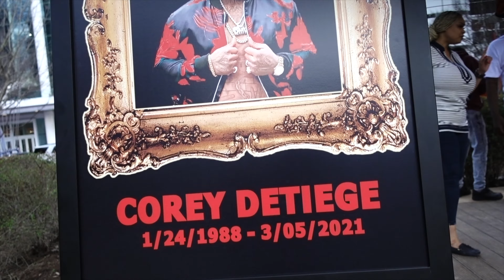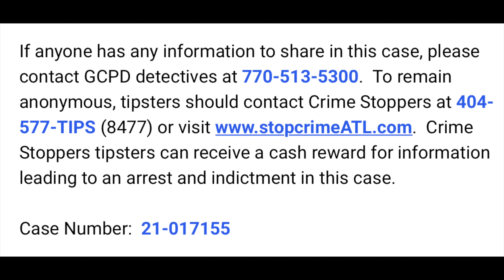Chucky Trill Memorial- Houston Rapper Murdered In Atlanta and Leaves Community Devastated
This is a somber episode of MGTV. Showing nothing but love to Houston's own Chucky Trill and his memorial service in Houston, TX. Chucky was well known in the slab and MOPAR car communities who showed up in force , along with his family friends and fans, to celebrate and remember the life of Chucky. "The Streets Don't Love a Soul" is getting a lot of play right now, but I also really love jamming out his "Hall Of Fame"- bury me in the Hall of Fame.

Love and respect to Chucky's family, friends, business partners, fans, and our community.